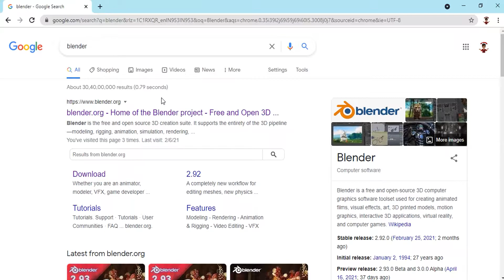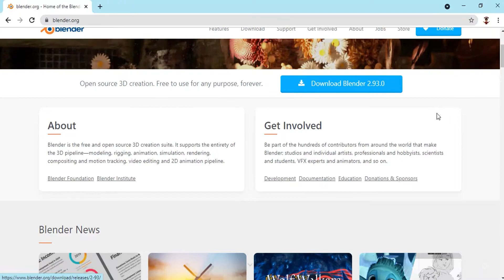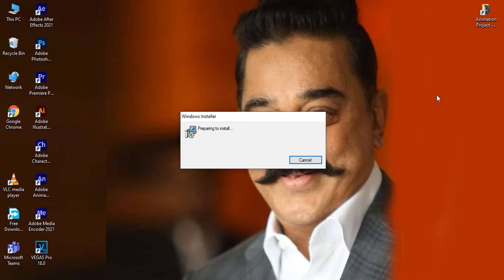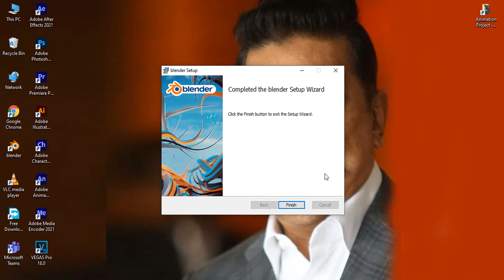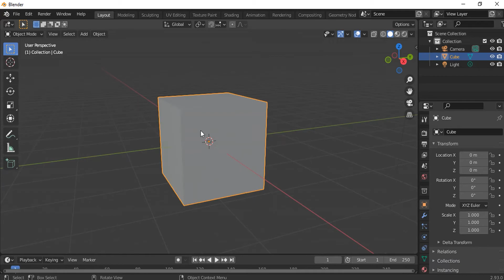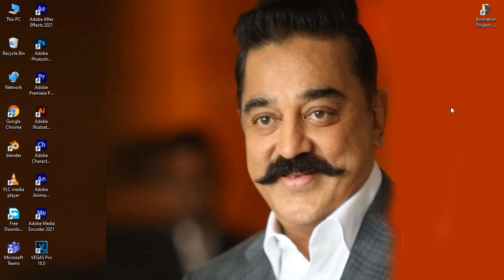How to download and install Blender in Tamil💥@gvpixelstudio2020 💥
Hi friends,
In this video I have told you step by step how to download and install Blender.

0:00 - My intro
0:29 - Channel intro
0:44 - 1st step open your browser
0:58 - 2nd Step click the website
1:16 - 3rd step click and go to download page
1:38 - 4th step download Blender
1:48 - 5th Step My download starting
2:10 - 6th Blender install process is start
3:09 - Install process complete
3:16 - Open Blender
4:20 - Blender small overview
5:26 - Outro
5:34 - End card